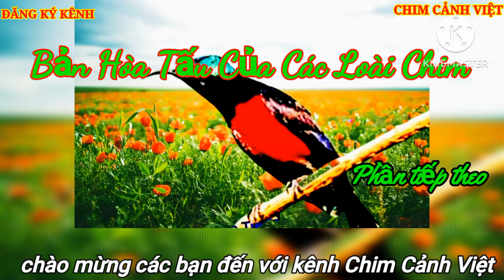Bản Hòa Tấu Của Các Loài Chim. phần tiếp theo. Concerto of Birds next